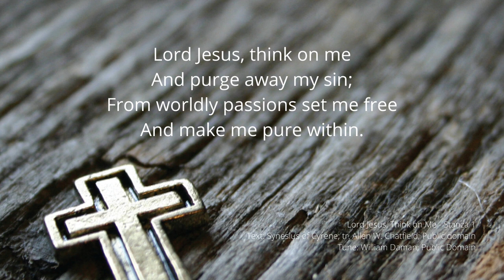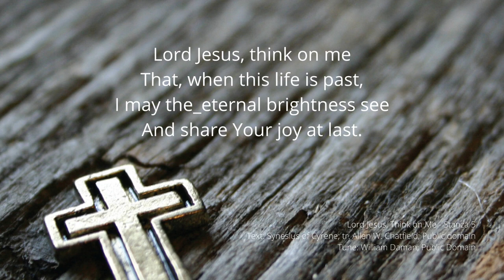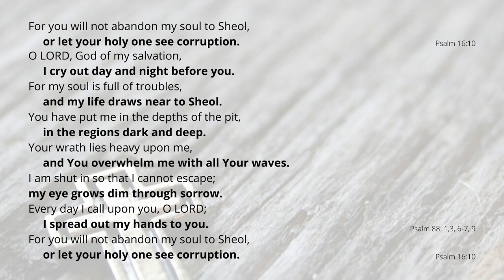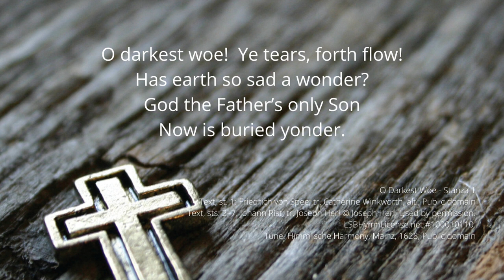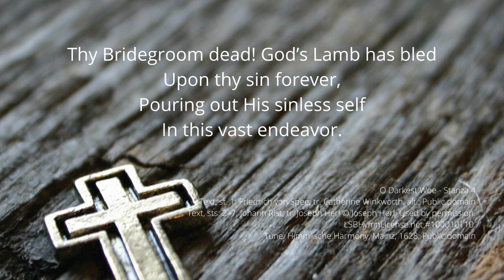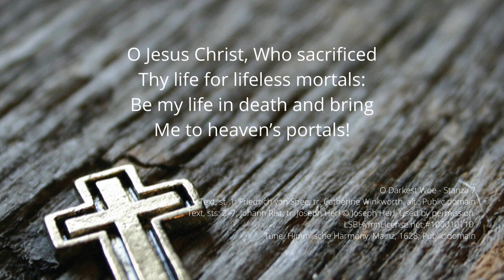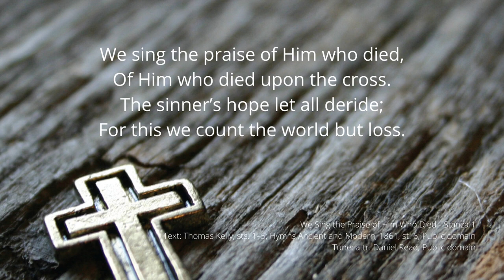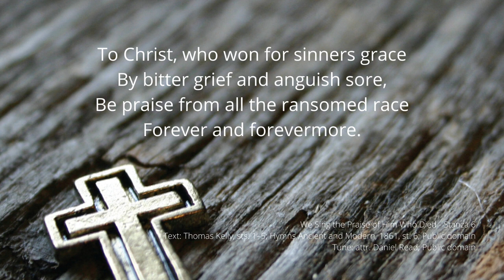Holy Saturday - April 11, A.D. 2020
to download a printable copy of the worship bulletin.  Hope Lutheran Church is a member congregation of The Lutheran Church--Missouri Synod.

Service Leaders
Preacher: Pastor Michael Penikis
Organist: Kim Schuler
Cantor: Dr. Louis Schuler

Acknowledgements
Lord Jesus, Think on Me
Text: Synesius of Cyrene; tr. Allen W. Chatfield; Public domain
Tune: William Daman; Public Domain

O Darkest Woe
Text, st. 1: Friedrich von Spee; tr. Catherine Winkworth, alt.; Public domain
Text, sts. 2–7: Johann Rist; tr. Used by permission.
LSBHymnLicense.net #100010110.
Tune: Himmlische Harmony, Mainz, 1628; Public domain

We Sing the Praise of Him Who Died
Text: Thomas Kelly, sts. 1–5; Hymns Ancient and Modern, 1861, st. 6; Public domain
Tune: attr. Daniel Read; Public domain